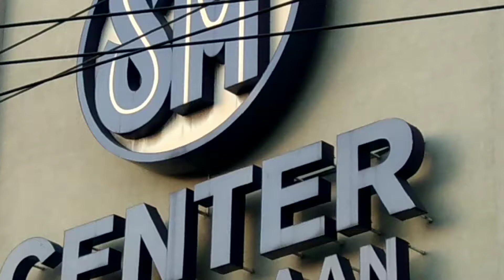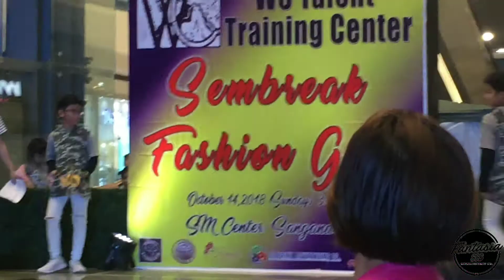Kids Overload @SM SANGANDAAN CALOOCAN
Guesting